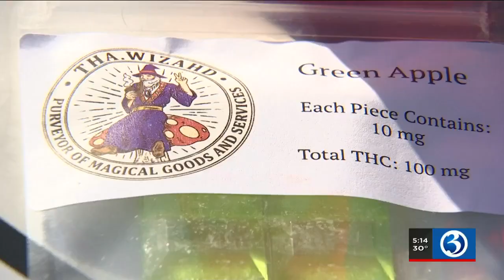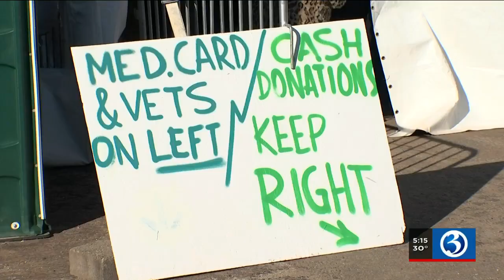Video: Marijuana gifting in Connecticut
An I-Team Investigation is putting the spotlight on cannabis in Connecticut.